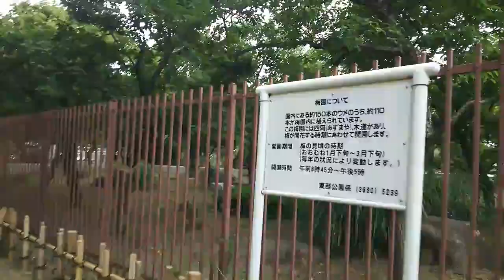東京公園10～大谷田公園 環七近くの大きい公園